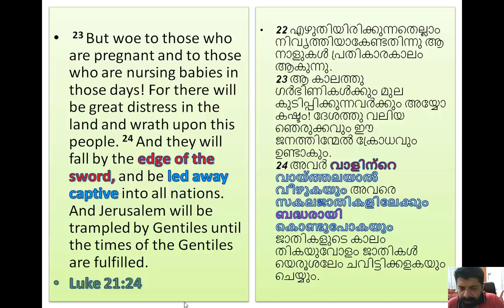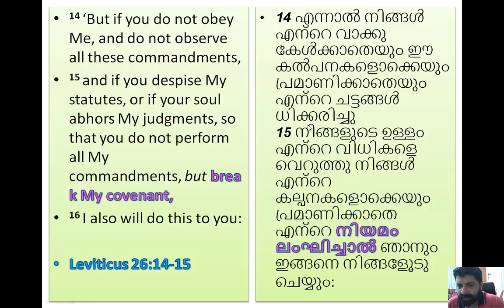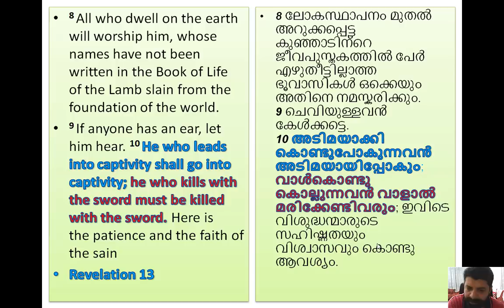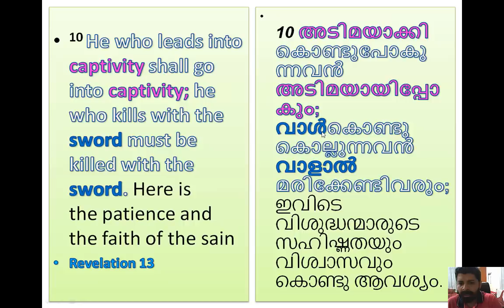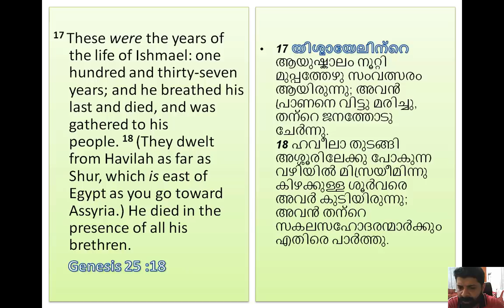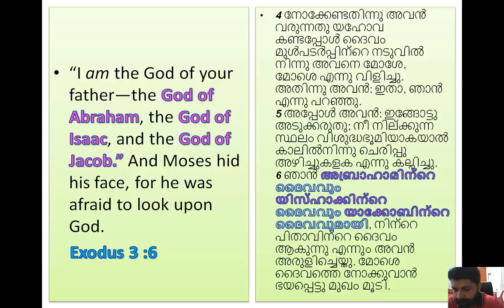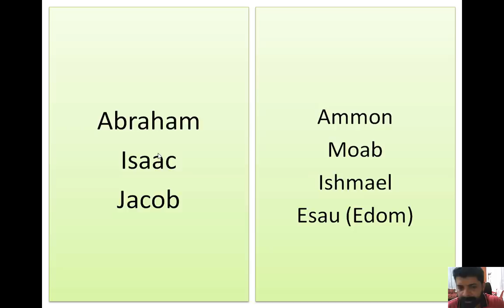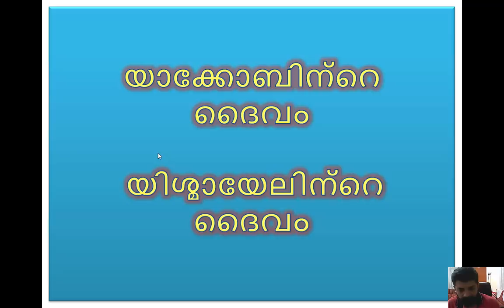#51 യാക്കോബിന്റ്റെ ദൈവം, ഏശാവിൻറ്റെ ദൈവം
Use WhatsApp to get in touch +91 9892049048